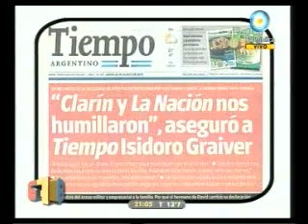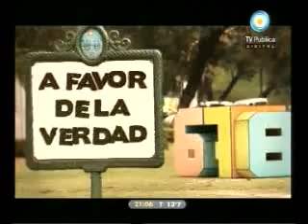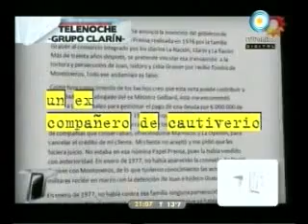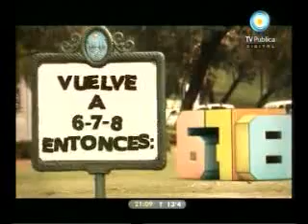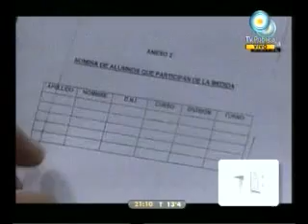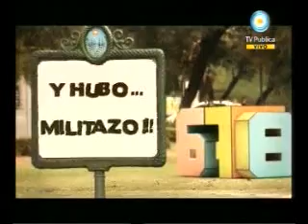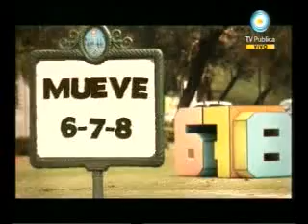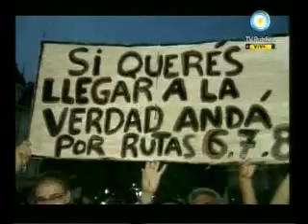Inicio de 6 7 8 Hoy A.Fernandez , R.Forster y R.Caballero.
Papel Prensa: Documento revelador que "desmiente" a Clarín y La Nación ,Verguenza Ajena.